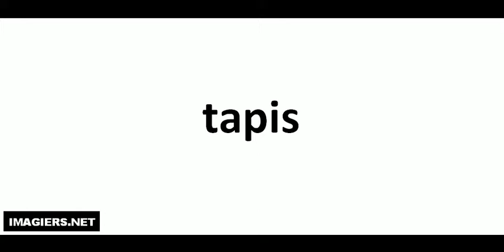Como pronunciar tapis